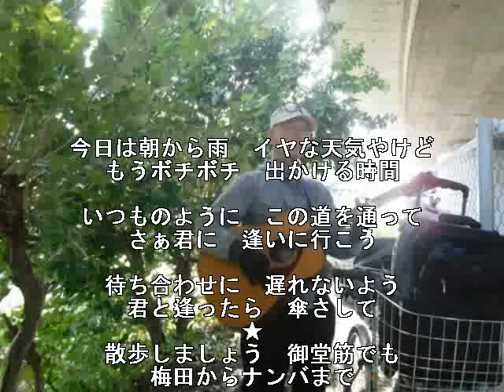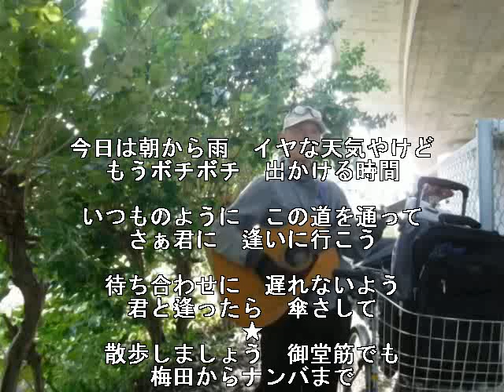【cover】有山じゅんじｻﾝ ♪「梅田からナンバまで」♫ギター弾語り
★konaraku_sabo